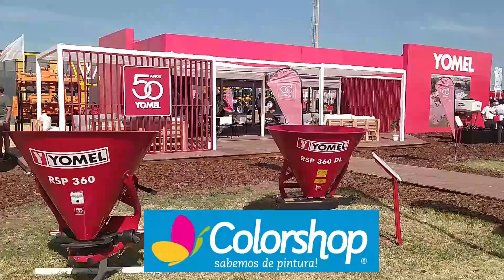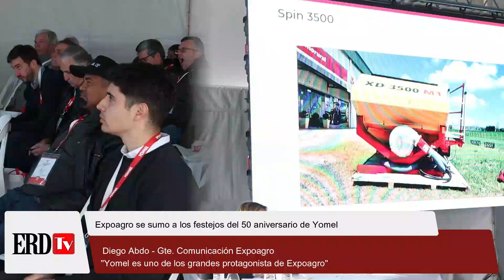Expoagro se sumo a los 50 años de Yomel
@ExpoagroArgentina acompaño a la empresa @YomelArgentina en los festejos de su
Además adelantes como se preparan para Expoagro2024